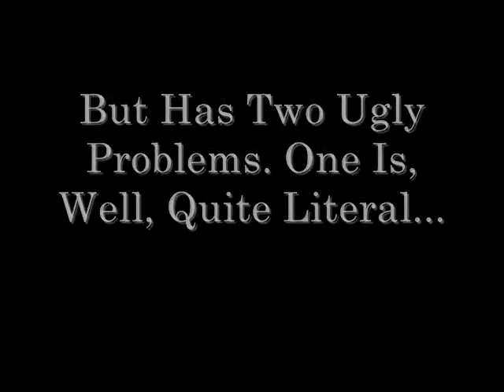The Phantom Of The Opera (1925) Phan Trailer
Self Explanatory. The music is "Ascension of the Spirit" by Evanescence. I re-cut the song a bit for mood purposes and not all of it is used (Total length: 3:15). The Full Version is on my channel.